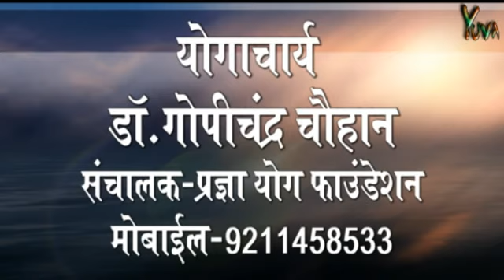Yuva iTV : Yoga : 04.09.2012